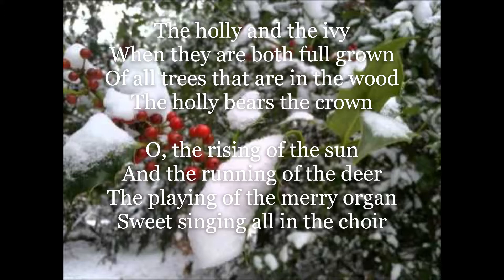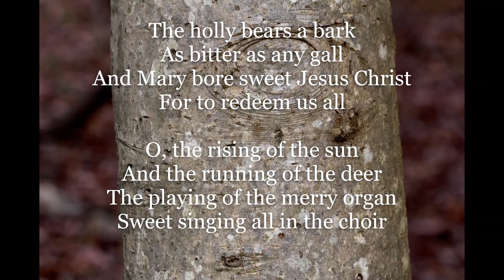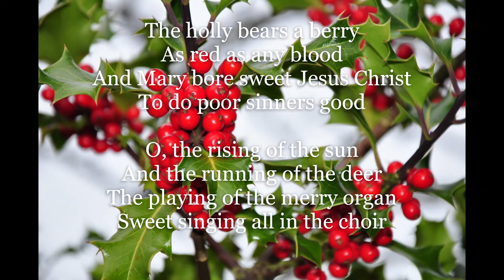The Holly & the Ivy with Lyrics performed by Magpie Lane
Produced for Babs - a carol you can dance to!